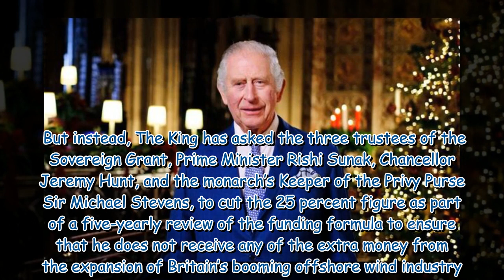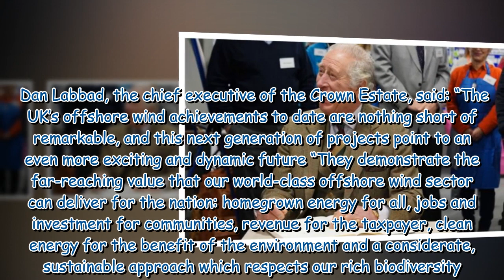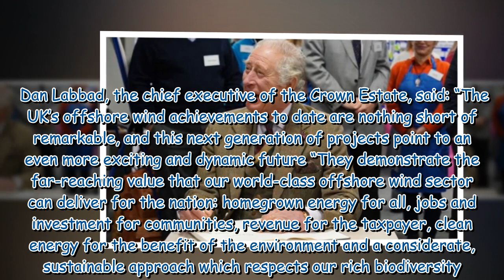King Charles' huge green energy expansion could bring him £250m a year